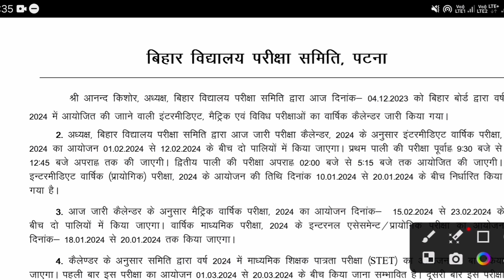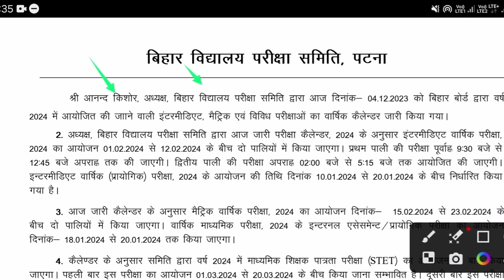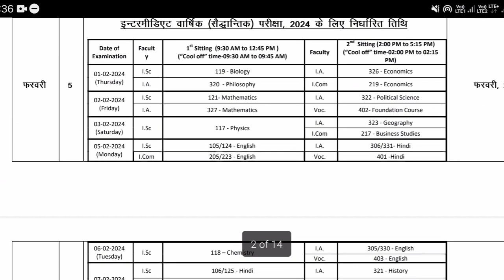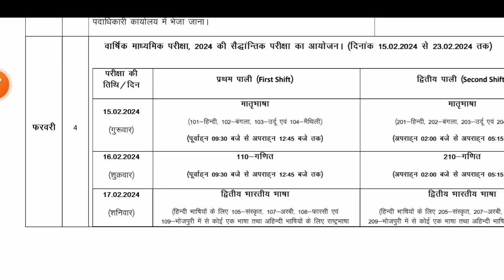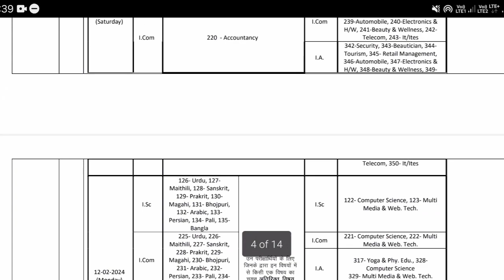Bihar Board Matric Exam Date 2024 | Bihar Board Time Table 2024 | Bihar Board Inter Exam Date 2024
Hello
Dear Friends_Welcome To Our Youtube Channel-
CYBER  EDUCATION

●About This Video-Bihar Board Matric Exam Date 2024 | Bihar Board Time Table 2024 | Bihar Board Inter Exam Date 2024